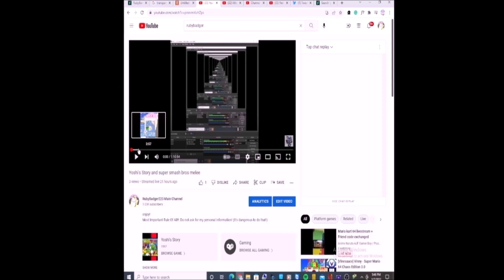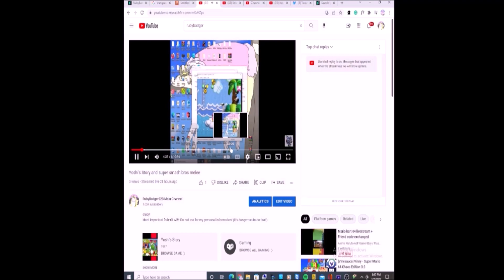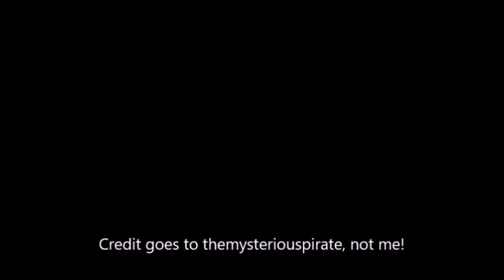4 5 22